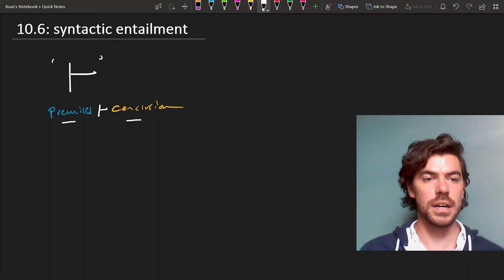what's the TURNSTILE ('⊢')? ⟨10,06⟩—optional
A brief look at the notion of syntactic entailment, which we denote with the turnstile (⊢).